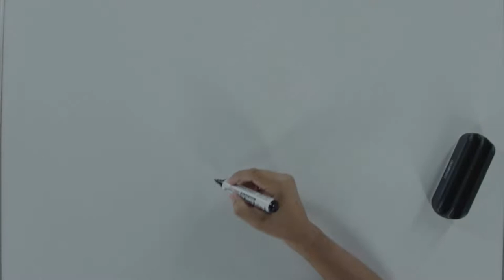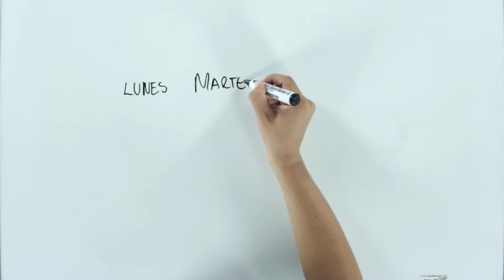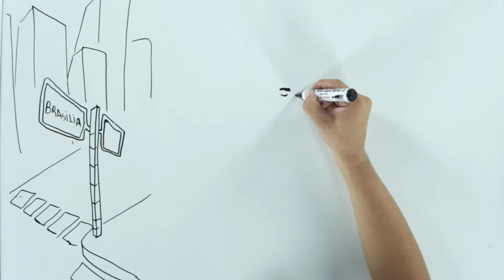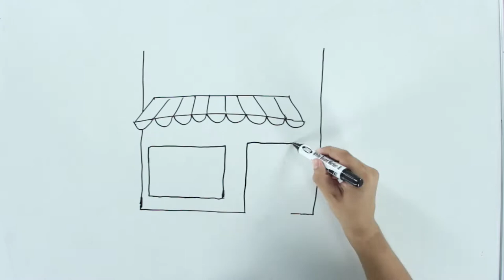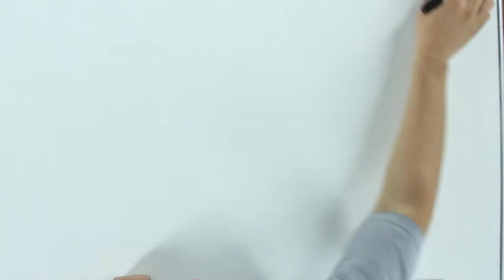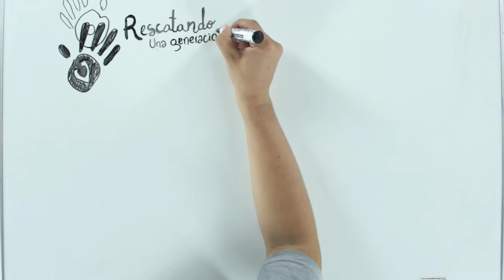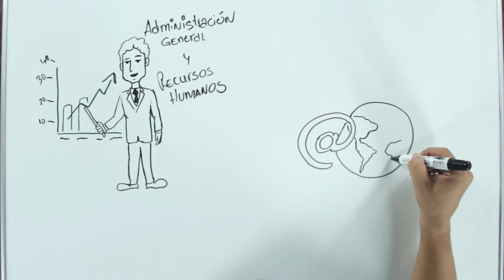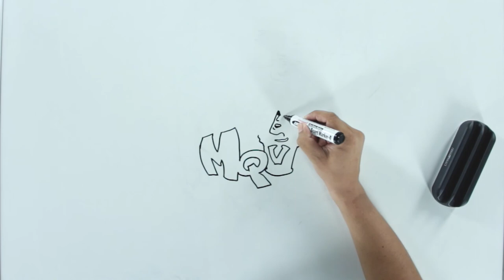17° Aniversario de la Iglesia Más que Vencedores 🥳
El Domingo 4 de febrero estuvimos celebrando nuestro 17 aniversario de la Iglesia Más Que Vencedores.
Y compartimos contigo un  resumen de nuestra historia de la mano del caricaturista Fertoons (Fernando Lovera - 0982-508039)